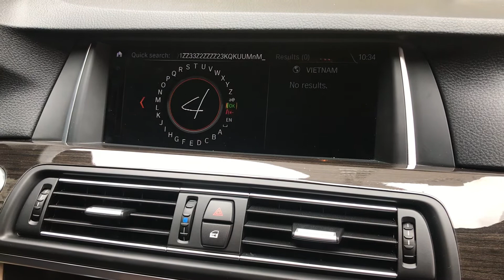Idriver touch controller